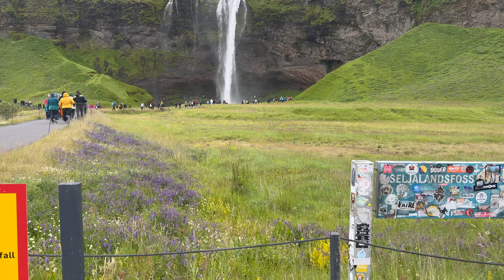Wir haben den Seljalandsfoss besucht.. | RAW VLOG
Auch in Island 🇮🇸 ist mittlerweile der Massentourismus angekommen, viele Orte werden regelrecht von Menschen überlaufen! Darunter vor allem die Highlights der Südküste wie etwa Gullfoss, Geysir und Þingvellir aka der Golden Circle aber auch die Wasserfälle Seljalandsfoss und Skógafoss sowie Reynisfjara und Vík.
Kann man in der Hochsaison dennoch diese Orte besuchen, ohne das Gefühl zu haben von einer Horde Menschen niedergetrampelt zu werden? Wir haben es versucht..

🇬🇧 "Experience the magic of Seljalandsfoss, one of Iceland’s most iconic waterfalls! Walk the unique path behind the Seljalandsfoss waterfall for an unforgettable perspective. Wondering how to get to Seljalandsfoss from Reykjavik? It's an easy drive along the Ring Road. Don’t miss nearby hidden gems like Gljúfrabúi waterfall, tucked away in a canyon. Plan your visit during the best time to visit Seljalandsfoss, and make sure to check if it's open in winter. Whether you're here for a quick stop or including it in your Iceland itinerary, this spot is a photographer’s dream. Remember, there’s a small parking fee at Seljalandsfoss, but the view is worth every penny. Get ready to immerse yourself in Iceland's natural beauty!"

🇩🇪 "Erlebe die Magie des Seljalandsfoss, einem der bekanntesten Wasserfälle Islands! Gehe den einzigartigen Weg hinter den Wasserfall von Seljalandsfoss für eine unvergessliche Aussicht. Fragst du dich, wie du von Reykjavík zum Seljalandsfoss kommst? Die Anfahrt über die Ringstraße ist einfach. Verpasse nicht die versteckten Highlights wie den Wasserfall Gljúfrabúi, der in einer Schlucht verborgen liegt. Plane deinen Besuch zur besten Zeit, um Seljalandsfoss zu besuchen, und schau, ob er auch im Winter zugänglich ist. Ob als kurzer Stopp oder als Teil deiner Island-Reiseroute, dieser Ort ist ein Traum für Fotografen. Beachte die kleine Parkplatzgebühr am Seljalandsfoss – die Aussicht ist jeden Cent wert. Tauche ein in die natürliche Schönheit Islands!"

Dieses Video wurde im RAW VLOG Format (mehr Geräusche vor Ort, längere Sequenzen und keine Musik) bearbeitet. Wir freuen uns über Feedback, sollen wir mehr solche Videos machen oder findet ihr musikalische Untermalung und weniger Details sinnvoller? =)

Griass di! ;)

Wir sind Laura & Axel,

eigentlich sind wir ja Lehrer, haben aber schnell gemerkt, dass selbst 14 Wochen Urlaub nicht ausreichen! Wir arbeiten zwar immer noch im Bildungsbereich, können aber durch unsere Selbständigkeit
um 3 Uhr früh zum Wandern in Norwegen aufstehen 🇳🇴
mal eben im Toten Meer in Jordanien baden gehen 🇯🇴
im Kosovo klettern gehen 🇽🇰
in Schweden abseits der Zivilisation leben 🇸🇪
in heißen Quellen in Albanien relaxen 🇦🇱
Höhlen im Vietnam erforschen 🇻🇳
Wasserfälle in Laos bewundern 🇱🇦

Interessiert? Dann folg uns doch bei unseren Abenteuern rund um den Globus! 🌍 Die nächste Reise ist schon gebucht!

Laura & Axel